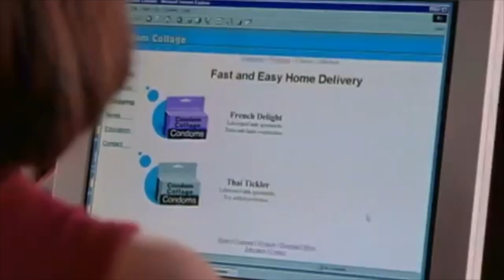SPIRIT SQUAD REJECTS | DEGRASSI PODCAST EP5 | Aubrey, Ashley, & a Gaudy Necklace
In today's episode we are breaking down all the T from Degrassi The Next Generation Episode 6: The Mating Game. We discuss Canadian Sex Ed, Aubrey's acting skills, and Paige's on-going messy behavior. Also, does Degrassi avoid racial issues? Asha gives her thoughts on that and more!

Thanks to Degrassi's official YouTube page you can catch up on episodes and watch along with us for free! Join us on this spiritual journey:

SPIRIT SQUAD REJECTS:

Get ready for your weekly dose of nostalgia, hilarity, and Manny Santos. Spirit Squad Rejects is the all new un-official Degrassi: The Next Generation podcast where two friends revisit the show that goes there. We'll break down every episode of Degrassi and relive all the moments that made us go cuckoo bananas. So pour a drink and come along for the journey. New episodes premiere Thursdays on YouTube and Fridays on all other audio platforms! Does Degrassi still go there? You're about to find out.

The audio version of this podcast is also available on your favorite streaming platforms!

Podcast Twitter: @SquadRejects
Podcast Instagram: @SpiritSquadRejects

Ari's Instagram: @aristotelis___
Asha's Instagram: @pearlsandcucumbers